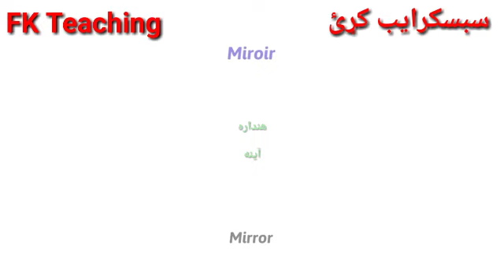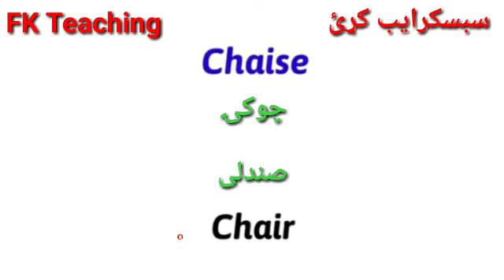Leçon 215 : Vocabulaire de la Maison en Français - Learn French in Pashto - home vocabulary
Vocabulaire de la Maison en Français - Learn French in Pashto - home vocabulary

 About this video : dans cette vidéo, nous apprendrons les noms de la chose en français.

 in this video we will learn the names of different things in French.

د شیانو نومونه فرانسوی ژبه کی, فرانسوی زده کری په پشتو ژبه کی, فرانسوی زده کری په پشتو ژبه کی, فرانسوی زده کری په پشتو ژبه کی, که چیری غواړی چی فرانسوی ژبه زده کړی په پشتو کی نو مونږ سره یو ځاي اوسی . مونږ په دي چينل کي روزانه د فرانسوی ژبی گرامر، فعلونو، نومونو، لغاتونو او جملو په باره کی نوی ویډیو گانی تاسو سره شيرکوو فرانسوی زده کړي په پشتو ژبه کي فرانسوی زده کړی په پشتو ژبه کی فرانسوی زده کړي په پشتو ژبه کی